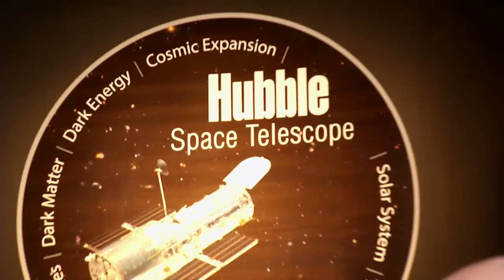Hubble 25th Anniversary: NASA Social at Goddard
NASA's Hubble Space Telescope celebrated its 25th anniversary on April 24, 2015. To mark the occasion, NASA's Goddard Space Flight Center in Greenbelt, Maryland -- home of Hubble operations -- hosted a NASA Social on April 23.

Among the day's activities was a visit to Goddard's Space Telescope Operations Control Center (the STOCC) and a hands-on demonstration of astronaut tools used to service Hubble in-orbit.